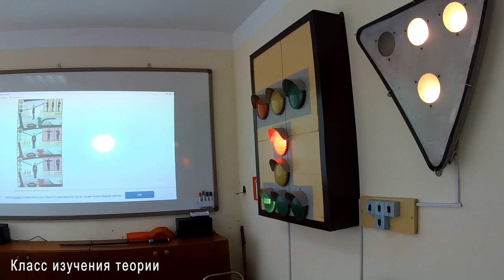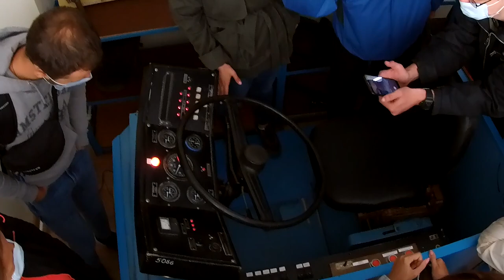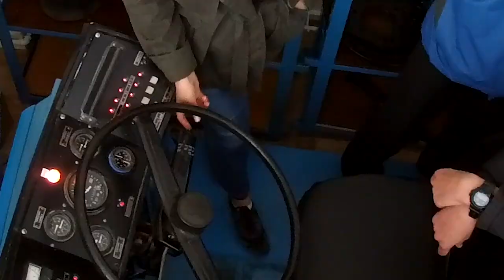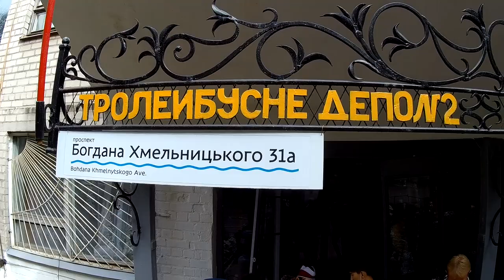ДЕПО №2 / День открытых дверей / Днепровский троллейбус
19 сентября 2020 года Днепровское троллейбусное депо №2 открыло свои ворота всем желающим. Это была официальная экскурсия в рамках, ставших уже регулярными "круглых столов" - её могли посетить все желающие. Это мой видеоотчёт с этого мероприятия - я старался увидеть и отснять как можно больше (без моих комментариев, просто снимал всё как есть по факту). Сопровождает посетителей и рассказывает о предприятии - Кононов Олег Иванович.
Наши багодарности:
Кононов Олег Иванович - Начальник троллейбусного депо №2.
Маковцев Игорь Игоревич - Директор Департамента транспорта и транспортной инфраструктуры ДМР.
Страница Департамента транспорта и транспортной инфраструктуры Днепровського городского совета в ФБ
Поддержать проект
Отблагодарить блогера за работу можно подпиской, лайком и комментариями!
Карта (Украина, "Монобанк") 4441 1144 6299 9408
Мой Telegram-канал - тут фотографии, чертежи и другая инфа про объекты (то, что не попадает в видео)